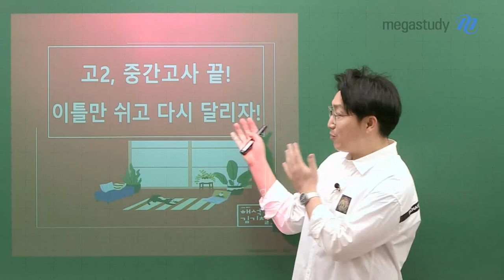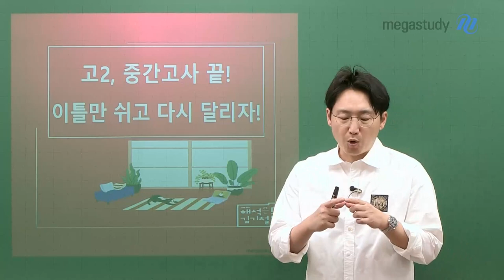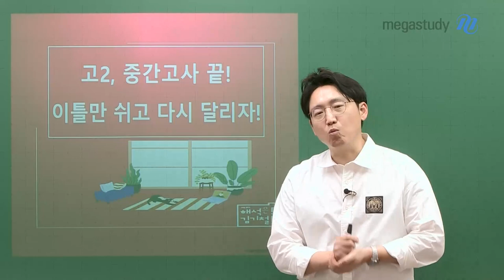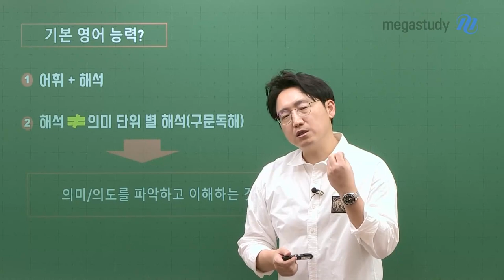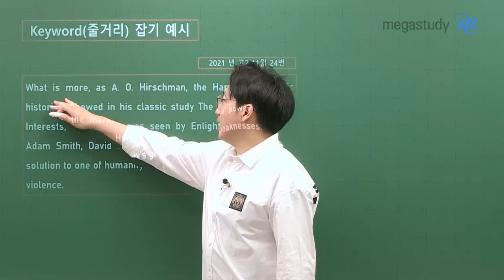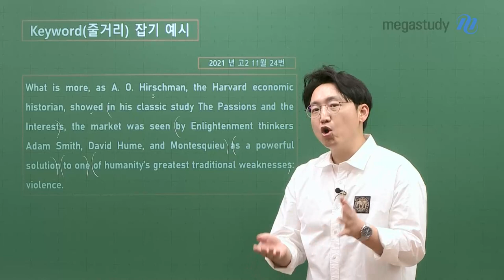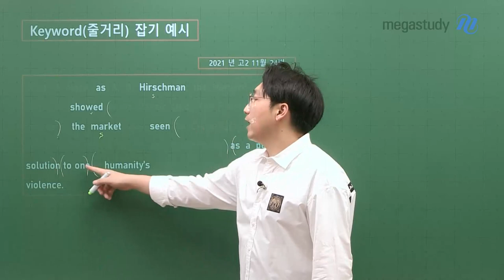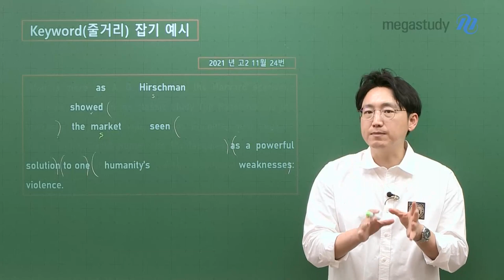[메가스터디] 영어 김기철쌤 - 고2, 중간고사 끝! 이틀만 쉬고 다시 달리자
고2 여러분, 중간고사 본다고 고생 많으셨지만...
이틀만 쉬고 다시 시작합니다!

기말고사를 위해서 해야 할 영어 공부는 무엇일까요??

# 시험에 필요한 영어 능력은?
- 어휘 + 해석 = 90%
- 해석이란? 줄거리(키워드)를 잡는 것!

♥ 고2 친구들, 중간고사 후 공부 방향이 궁금하다면! 기철쌤 Q&A로 찾아오세요 ♥